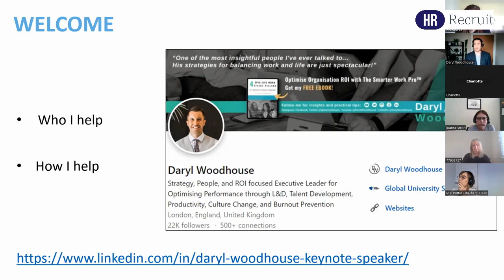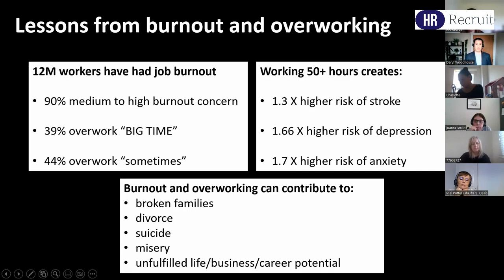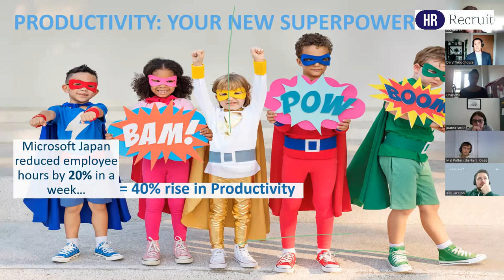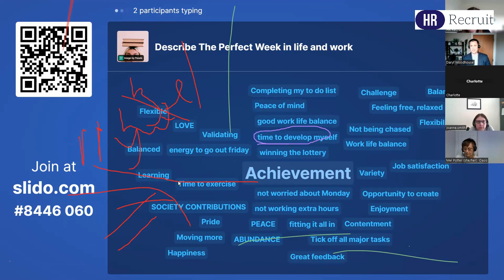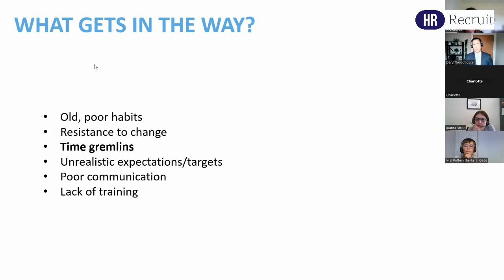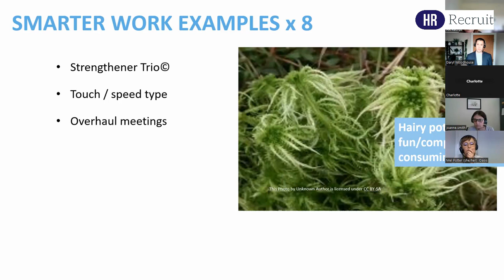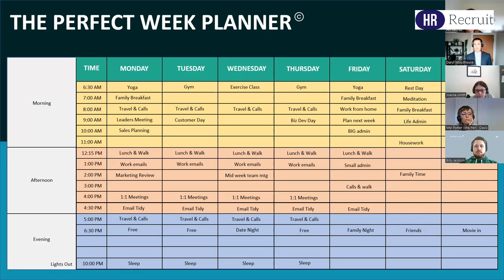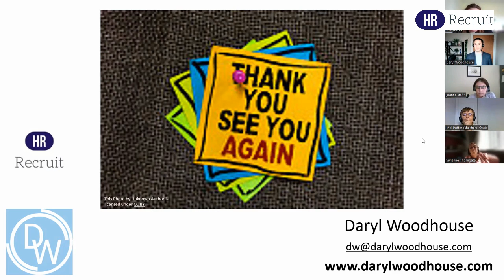Get Closer to your Perfect Week (Virtual Boardroom) - HR Recruit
The purpose of this session was to help organisations and hardworking employees demonstrate how to reduce work stress whilst boosting life-work balance and performance results.

When we proactively protect our time and build a better life-work routine, we can achieve an incredible boost to our wellbeing, life work balance and performance at work.

Daryl Woodhouse, who led this virtual boardroom, helps organisations optimise ROI.

As The Smarter Work Pro™, Daryl is a highly rated speaker, business adviser and executive coach for performance improvement, work productivity and burnout prevention.

Daryl equips leaders and teams with the inspiration, skills and tools to work smarter, achieve more and live happier without overworking. His proven methods enable today’s business leaders to optimise work performance results whilst preventing team burnout.